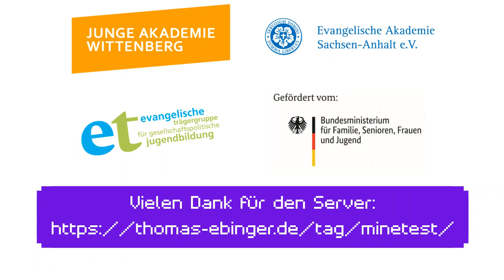Minehandy - Die Zinnmine - stogromi's Minetest VLOG - Part VI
In Minehandy, einem von Jugendlichen entwickelten Minecraft-Minigame reist man als Journalist von einem Ort der Handyproduktion zum nächsten. An den Stationen erfährt man, welche Probleme es an dieser Stelle für die einheimische Bevölkerung gibt. Auf dem Corona-Bildungsserver laden wir zwischen Ende März und Ende April 2020 jeden Donnerstag, 16:00, dazu ein, eine dieser Station in Minetest nachzubauen.
Ein Projekt der Jungen Akademie Wittenberg / Ev. Akademie Sachsen-Anhalt e.V. im Rahmen der Ev. Trägergruppe für gesellschaftspolitische Jugendbildung und gefördert aus Mitteln des Bundesministeriums für Familie, Senioren, Frauen und Jugend.